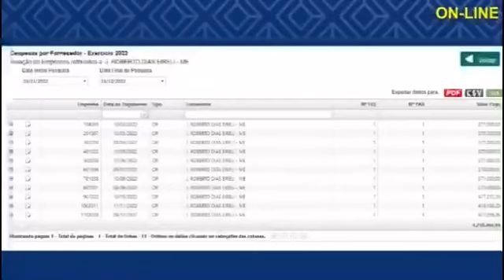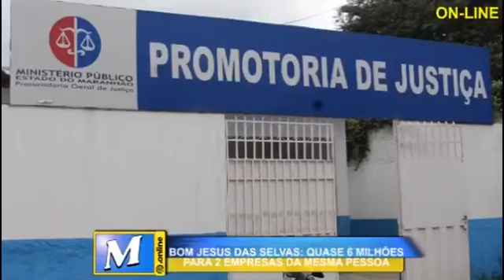BOM JESUS DAS SELVAS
BOM JESUS DAS SELVAS: 2 EMPRESAS DA MESMA PESSOA JÁ RECEBEU DO PODER PÚBLICO POUCO MENOS DE 6 MILHÕES DE REAIS SÓ NO ANO PASSADO

A empresa Auto Posto Dois Irmãos Ltda, já abocanhou R$ 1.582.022,61.. Já a empresa que realiza a coleta de lixo, J. Roberto Dias Eireli - ME já embolsou da verba pública R$ 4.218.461,93.. Ao todo já são R$ 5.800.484,54 só no ano passado, uma verdadeira fortuna, que de acordo com seu José, é pouco e ele vai pedir um aditivo.. Nossa equipe vem trabalhando para desvendar diversas denúncias relacionadas a atual gestão de Bom Jesus das Selvas.. Como você observou, fomos ouvir o proprietário das duas empresas.. Nossa equipe procurou o Ministério Público, que vamos mostrar na próxima matéria.. É pepino que não acaba mais.. Aguardem!!